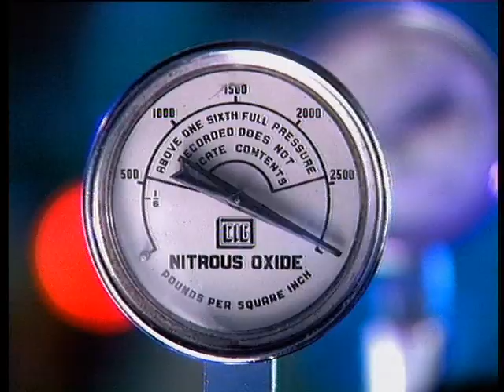stop motion animation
Some stop motion animation I designed and built.